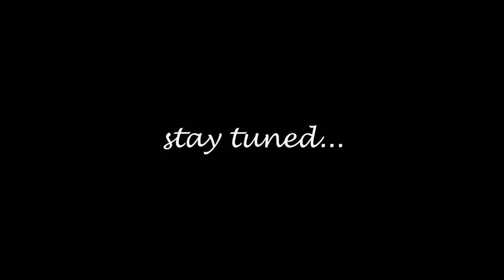BIRTH OF OUR BABY BOY 👶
Hey guys! It's been WAYYYYYY TOO LONG! But WE'RE BACK!! So many thing have changed, and we are AMPED to share our lives again! We wanted to film a full birth vlog, but those of you who've been there know that it is chaotic! It just wasn't logical for us.. But, we did get some special moments on video! Here are some of those moments! THANKS EVERYONE!

We'd love you to be a part of our chaos! ❤️

THANK YOU SO SO MUCH TO ALL OF OUR NEW SUBSCRIBERS!!!

thefamilymixx

FREE MUSIC FOR YOUR VIDEOS!! Just drop links to our YouTube Channel and my SoundCloud in your video description.. Many new tracks are on the way and I will upload often!!

ASK US ANYTHING! Put your questions in the comments and we'll be glad to answer!

For more on thefamilymixx..